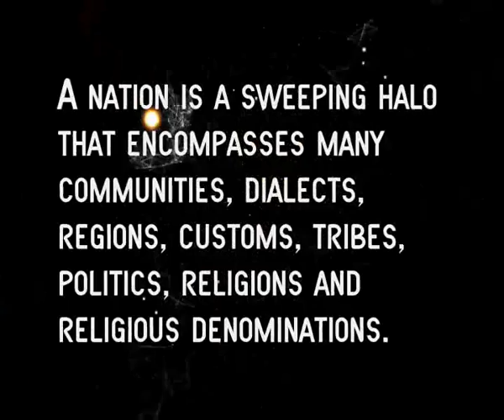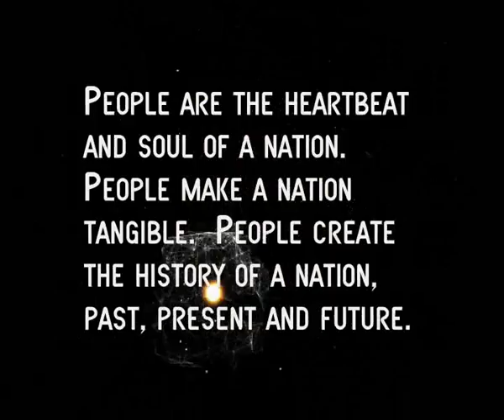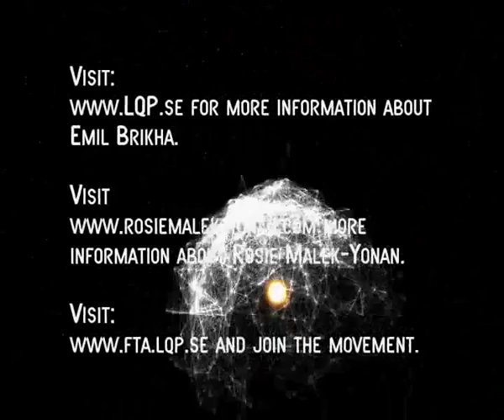Rosie Malek Yonan's LOVE OF NATION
Rosie Malek-Yonan's LOVE OF NATION (Emil Brikha, Prod.) was recorded in the U.S. and Malta in 2008.